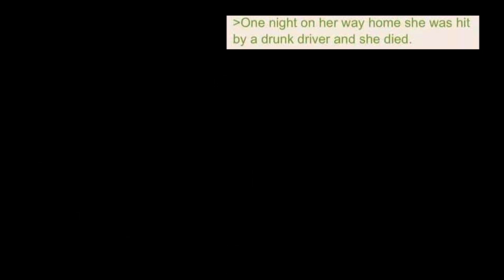Anon plays TMNT and Addams Family on SNES | 4chan Greentext Animations